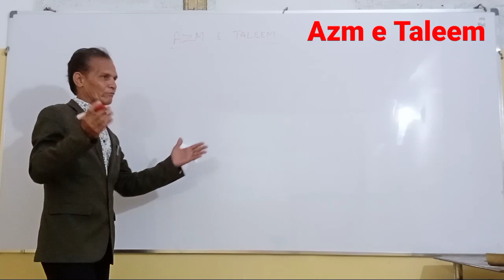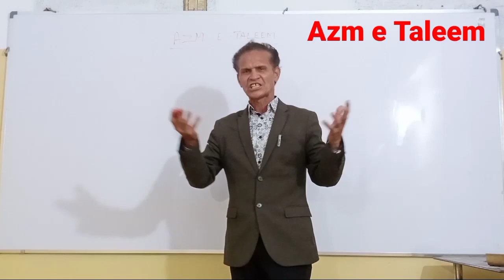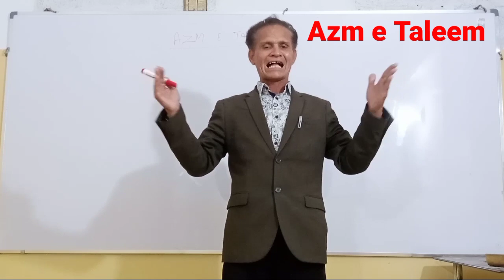English-Speaking Course INTRODUCTION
Starting new classes of english for all student from beginners to Pro level this is one year diploma as youtube classes for everyone. If you have any question for us please leave them in the comment box thank you